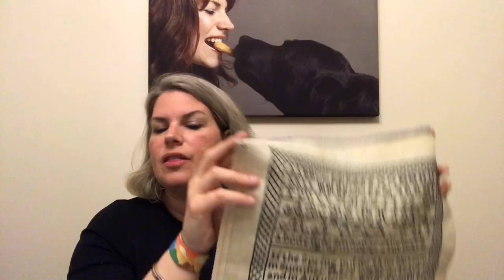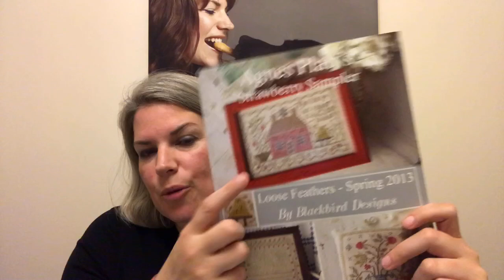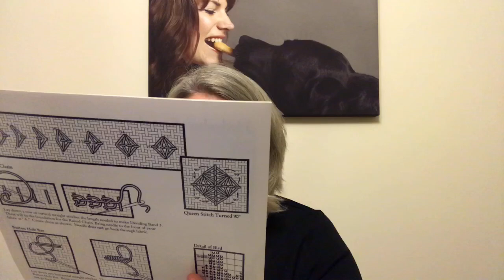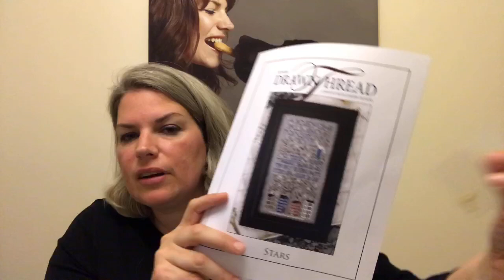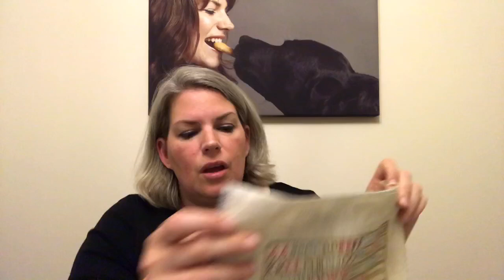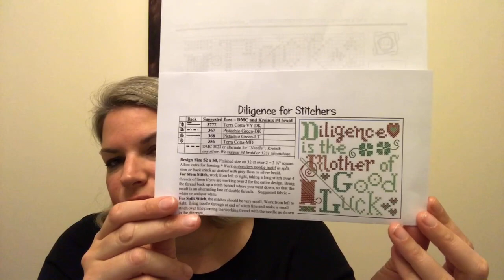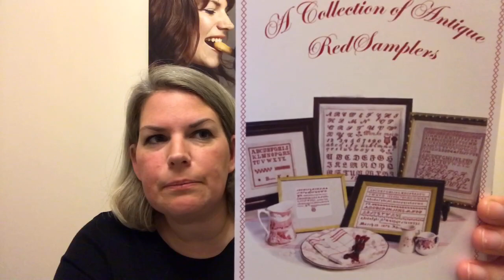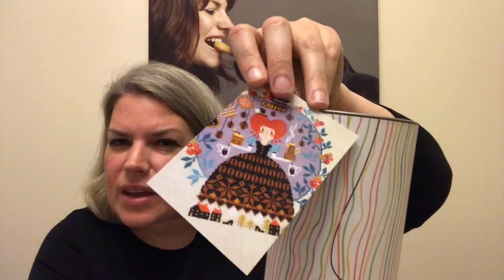FlossTube 28 - A wee donkey, Nitka Moscow haul and stitchmaynia progress. Welcome along!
Me

The links for the charts that I have made are all below. Feel free to download any that you like. There is no need to give a donation but if you feel that you are able then it would be much appreciated.

 @Nicky Noodle’s Stitching

Northumberland Sampler House on Etsy